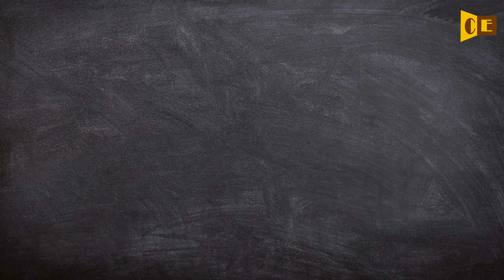Felid Pronunciation, Paraphrase, Listen & Practice